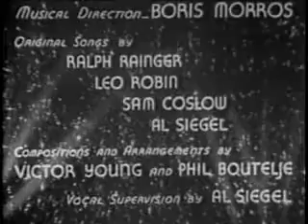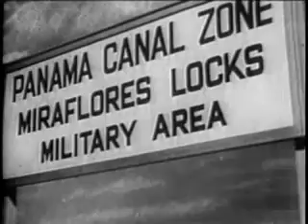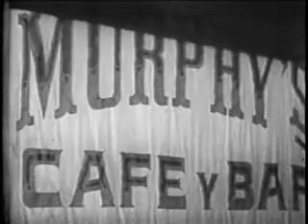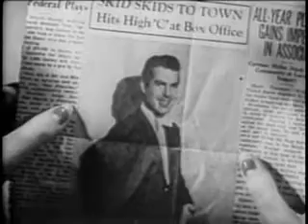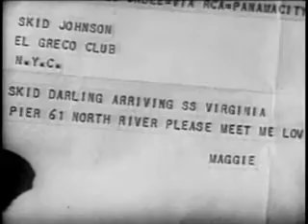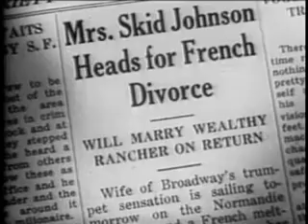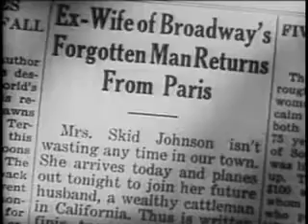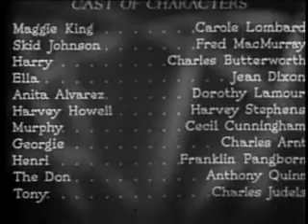Swing High, Swing Low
Swing High, Swing Low is a 1937 in film United States romance film drama starring Carole Lombard and Fred MacMurray.
This is the second film adaptation, after The Dance of Life (1929) and before When My Baby Smiles at Me (film) (1948), of the popular Broadway play Burlesque (play), by George Manker Watters and Arthur Hopkins.